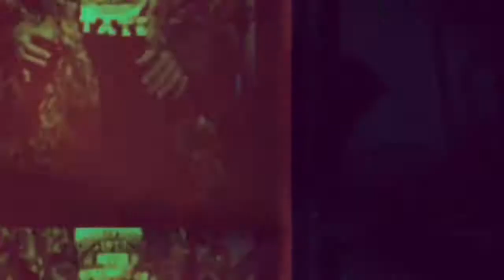Karen Johns & Banda Vinetys en Timber House de La Serena